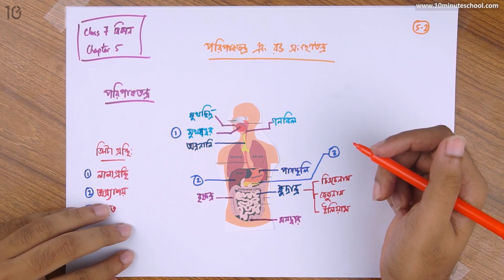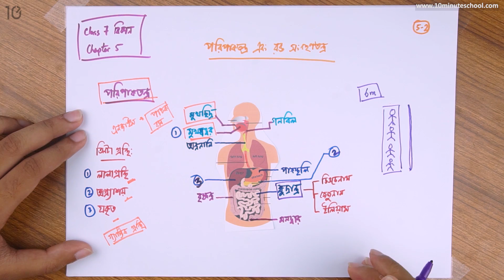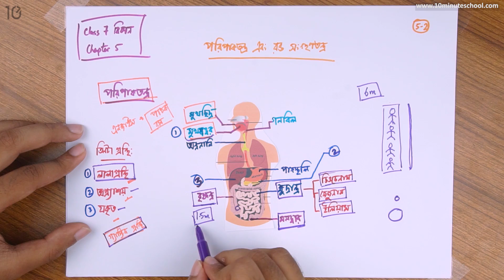০৫.০২. অধ্যায় ৫ : পরিপাকতন্ত্র এবং রক্ত সংবহনতন্ত্র - পরিপাকতন্ত্র (Digestive System) [Class 7]